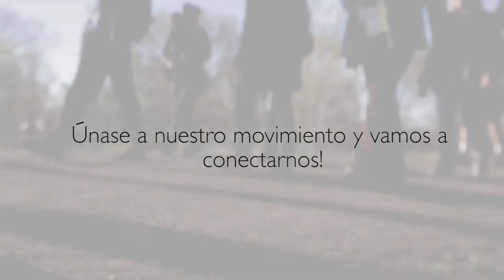Parque agrícola Rio Grande- Nuestros Pies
Video por Christi Bode. Escrito por Carmille Garcia y narrador por Bryce Hostetler.